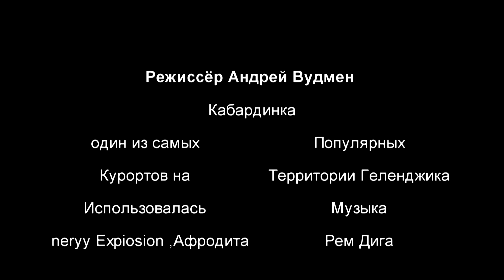кабардинка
прогулка по набережной